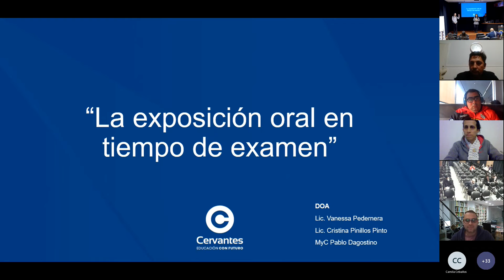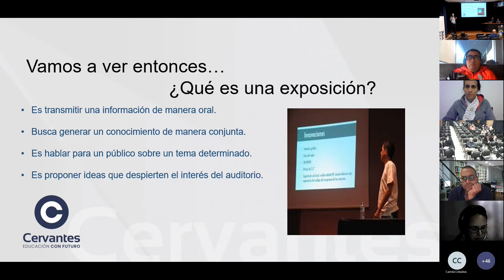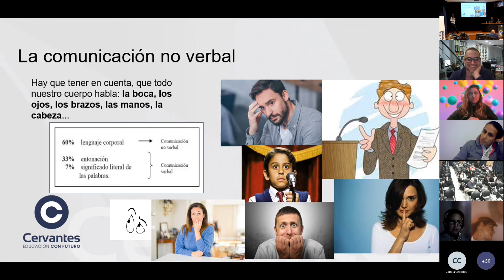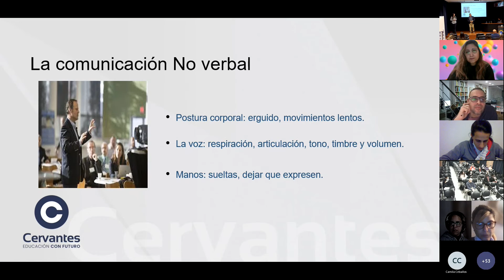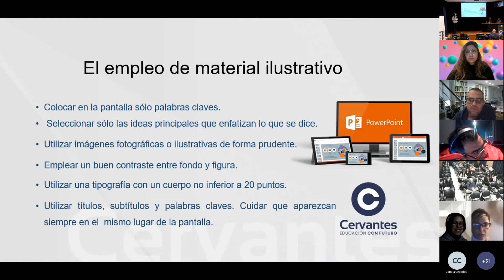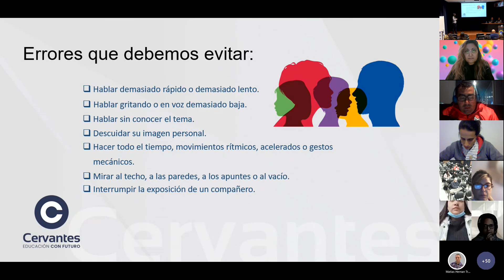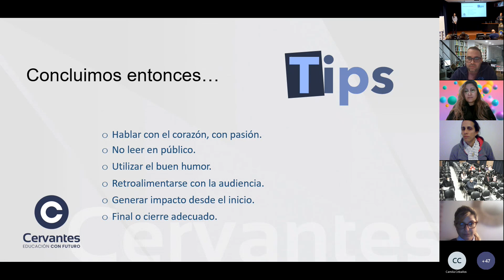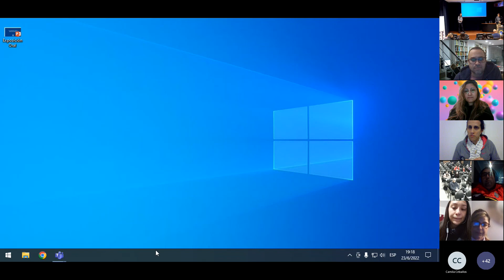Evento IC | La exposición oral en tiempo de examen | Junio 2022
El equipo interdisciplinario del Dpto. Orientación al Alumno de Cervantes nos comparte algunas estrategias y recaudos a tener en cuenta en las instancias de aprendizaje que demandan del alumno la expresión oral.

Muchos de los trabajos se realizan en equipo y deseamos brindarle a nuestra Comunidad IC un taller que los haga vivenciar y enfrentar el cómo hacerlo.